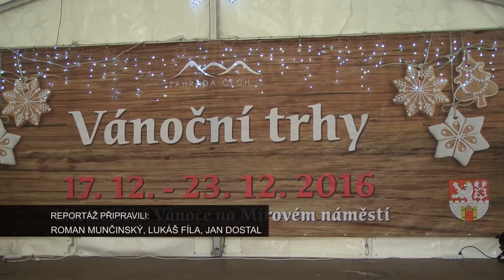Začínají Vánoční trhy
Oficiálně v sobotu 17. prosince začnou letošní Vánoční trhy v Litoměřicích, které za podpory města pořádá společnost Zahrada Čech. U stánků ovšem bylo rušno už v pátek, když zde děti z mateřských školek a dětských organizací zdobily své stromečky, aby se jako každoročně zúčastnily soutěže O nejhezčí vánoční stromek.